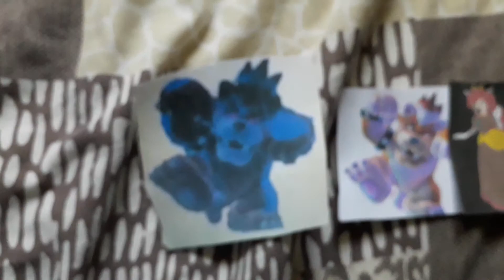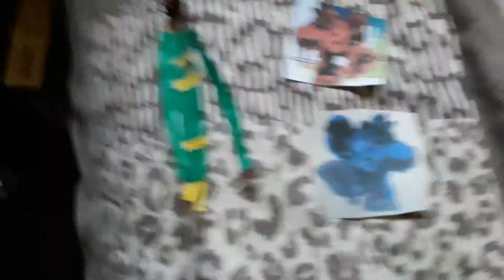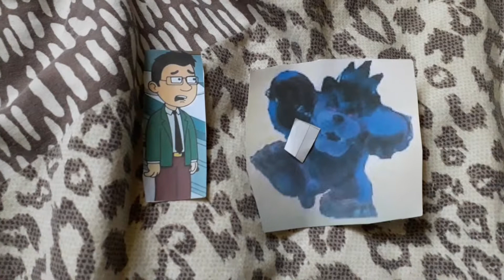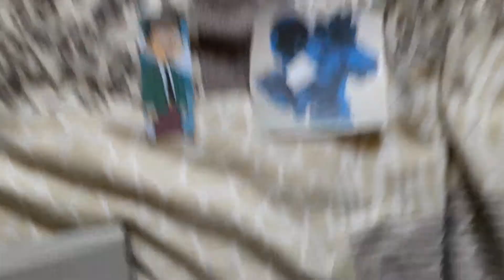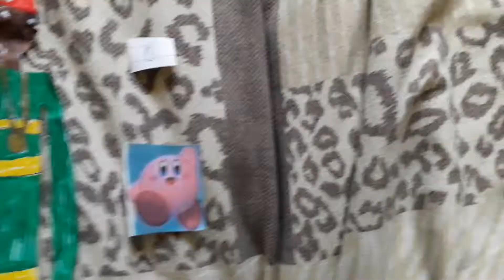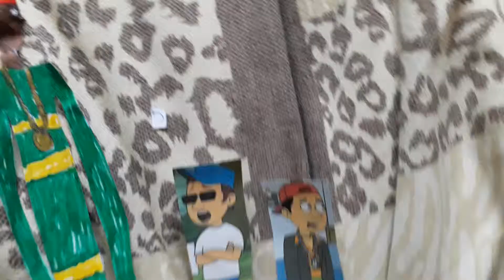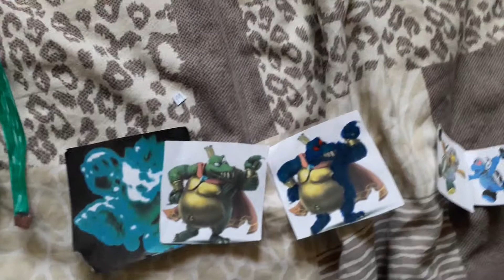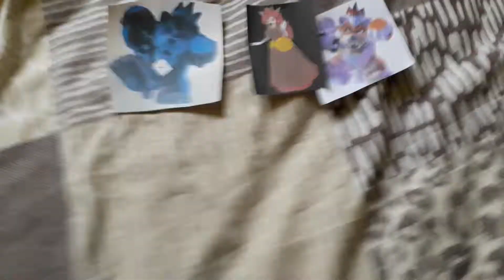Dark Meowser gose to Summer school.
Dark Meowser gose to Summer because he always  misbehave.